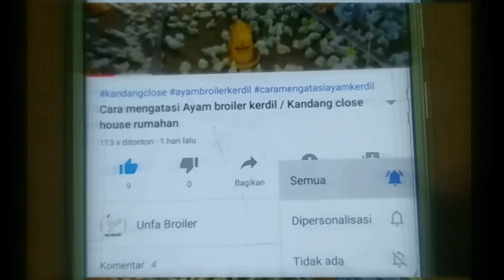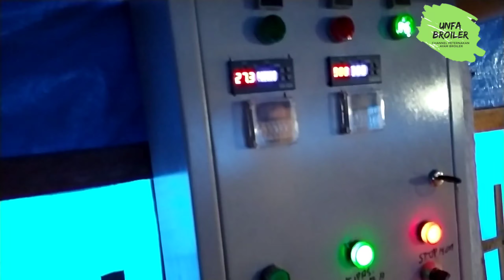Membersihkan kandang ayam broiler - Kandang close house yang efektif dan cepat